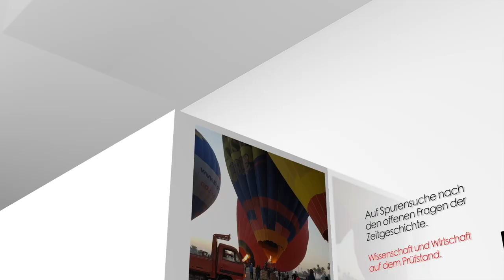Reinkarnation, Seelen auf der Schulbank: Simon Below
Steht die Reinkarnation im Einklang mit einem Lebensplan, und ist die Lebenszeit eines Menschen ein kurzes Debüt, um intensive Erfahrungen zu sammeln, bevor er wieder einkehrt in die geistige Welt?
Die Sphaerendiagnostik traf sich mit Simon Below (Pädagoge und Autor), um dieser Frage nachzugehen.